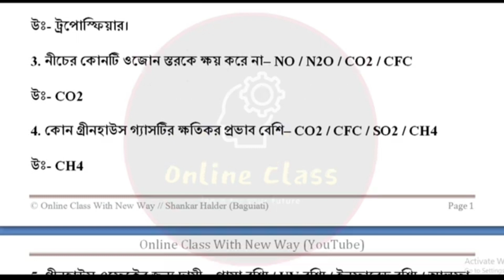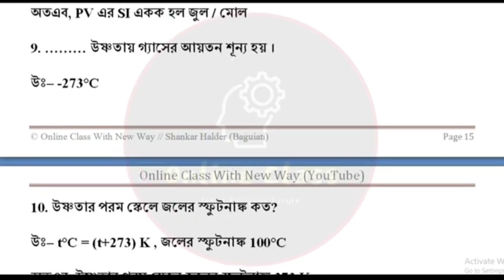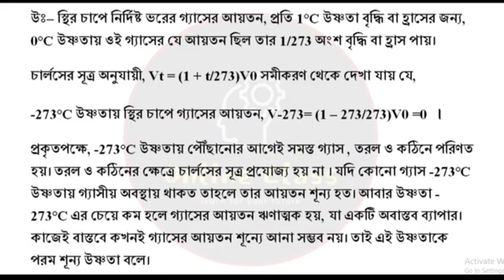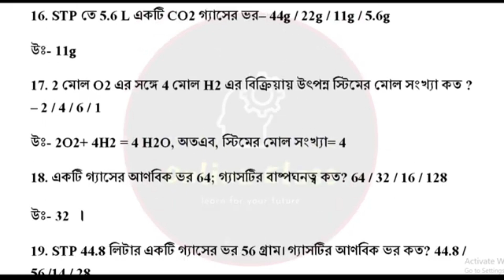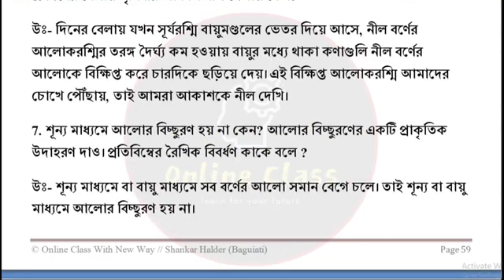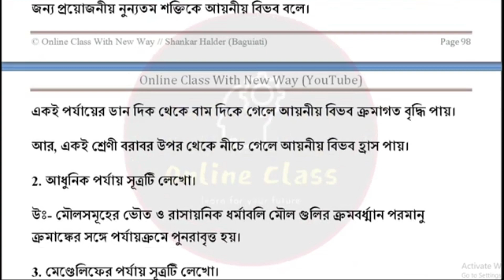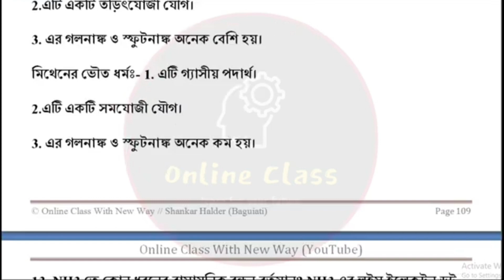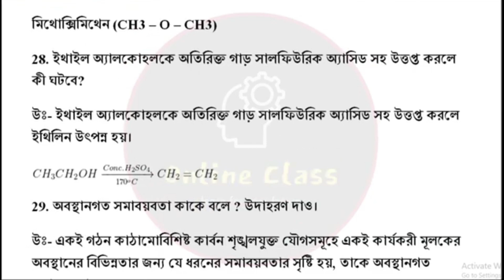Madhyamik Test Exam 2023 Physical Science Suggestion/Class 10 Vouto biggan Test Exam Suggestion 2023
About Video : Madhyamik Test Exam 2023 Physical Science Suggestion/Class 10 Vouto biggan Test Exam Suggestion 2023/Online Class With New Way.

For Paid Pdf Send "Hi" to 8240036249 (WhatsApp).

Pdf Pages : 70 Pages

***Payment Mode : Phone Pay, Google Pay, Paytm, Amazon Pay***

madhyamik test exam 2023 physical science suggestion
class 10 physical science test exam suggestion 2023
madhyamik 2023 physical science test exam suggestion
madhyamik physical science test exam suggestion 2023
2023 madhyamik physical science test exam suggestion
class 10 voutobiggan test exam suggestion 2023
madhyamik voutobiggan test exam suggestion 2023
madhyamik test exam 2023 physical science
madhyamik 2023 test exam suggestion physical science